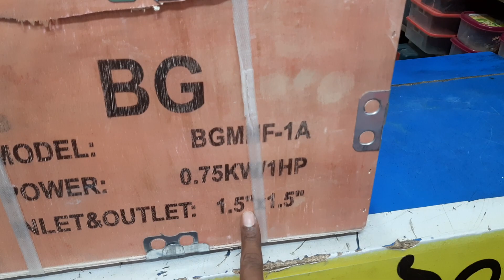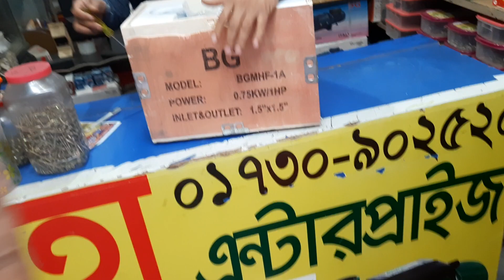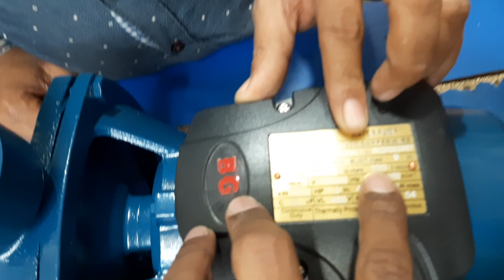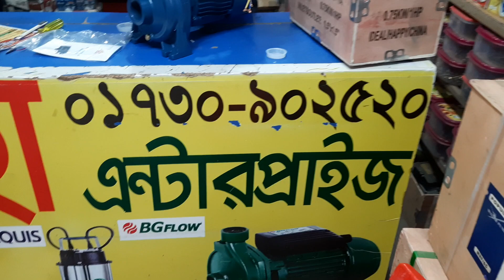BG water pump এক পাম্প দুই কাম